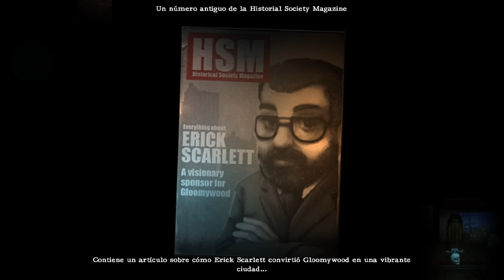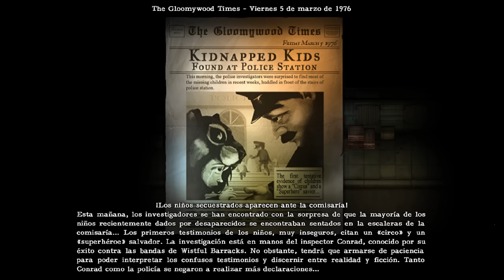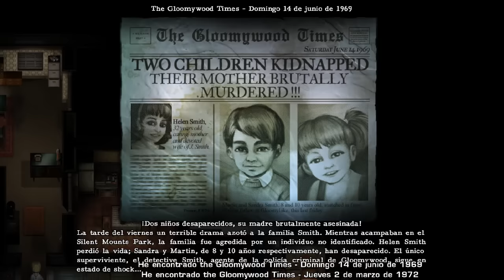2Dark - ¡SALVA A LOS NIÑOS SECUESTRADOS!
ABRE ESTO
Gameplay de 2Dark en el cual vemos en qué consiste y lo juego por primera vez.

Información Técnica
Juego: 2Dark (PC)
Grabado con: Shadowplay + Audacity
FPS de grabado: 60
Editado con: Sony Vegas Pro 12